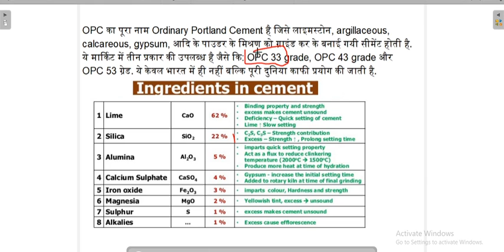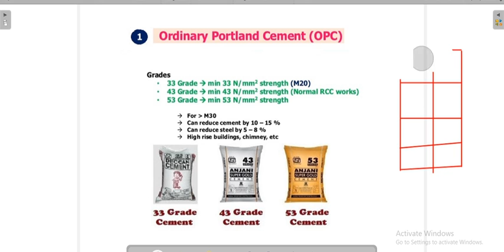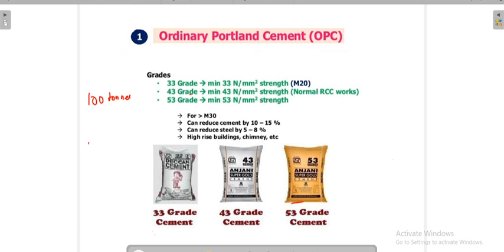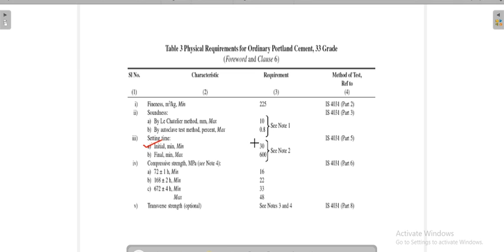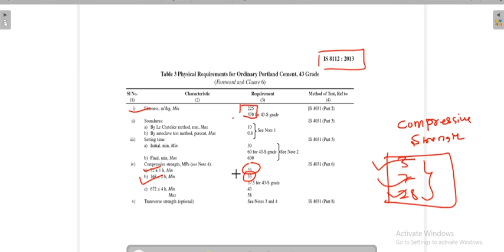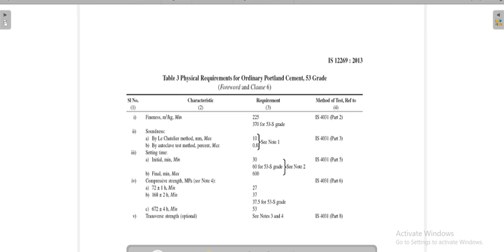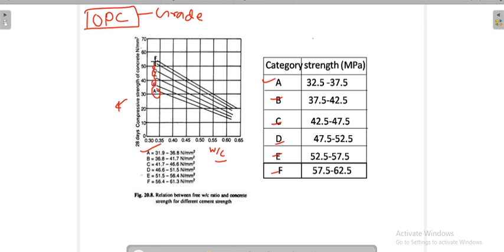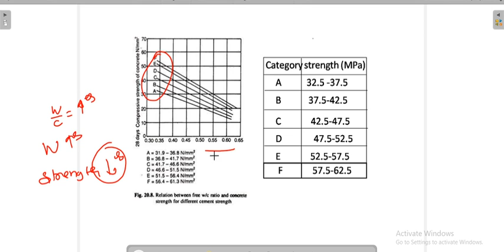Ordinary Portland Cement ( साधारण पोर्टलैंड सीमेंट )